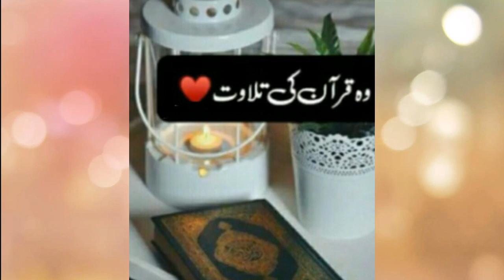Ramzan Mubarak Whatsapp Status New Whatsapp Status